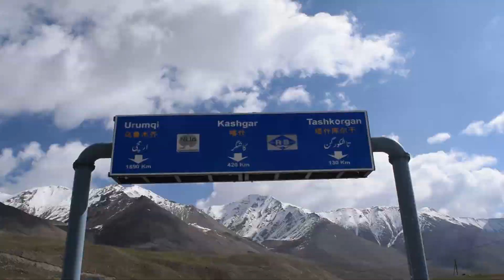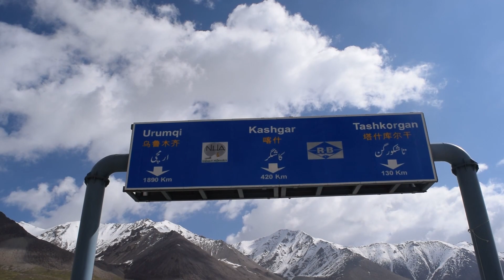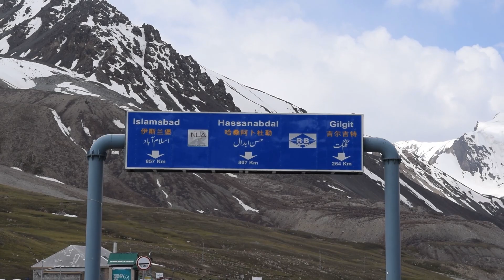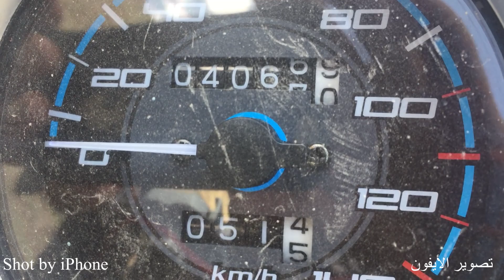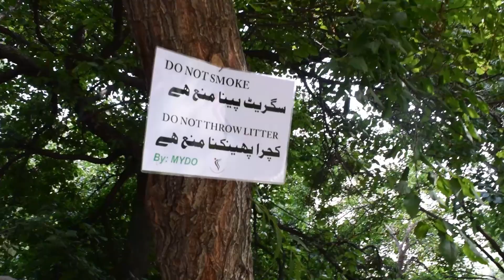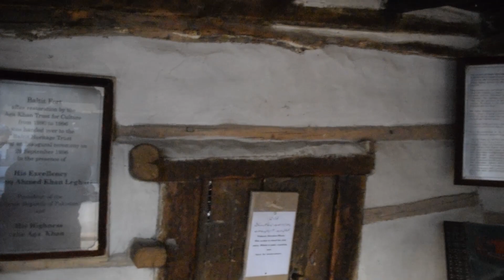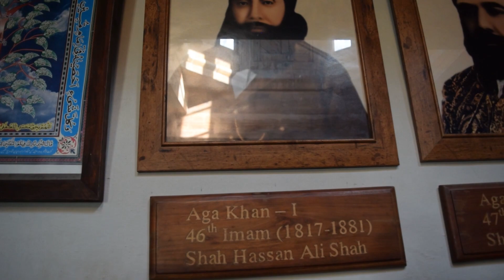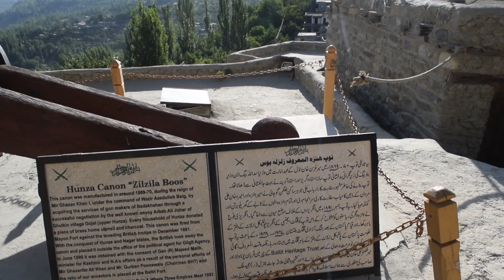وأخيراً حدود الصين على الدباب🔥😨😍 أعلى حد بالعالم😮 قلعة عمرها 800 سنة في هنزة😲 الاتحاد 💛🖤 في كل مكان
فلوق 12
لا يفوتكم هذا الفلوق تابعوا أعلى مكينة صرافة بالعالم ، أعلى حد في العالم وقلعة عمرها 800 سنة في هنزة
(قدم المقطع إلى الدقيقة 3 إذا طفشت من الطريق والموسيقى 😂😅 ..)
سلسلة باكستان على الدباب
الرحلة الأولى في هذه السلسلة إلى حدود الصين شمال باكستان
الجزء الرابع من الرحلة حيث كان السفر من مدينة سوست وإلى حدود الصين (خونجراب) ثم العودة إلى مدينة هنزة ..
الاتحاد في كل مكان
اعذروني على اختلاف الجودة في اللقطات مضطر لفعل ذلك حيث لا أمتلك الجو برو
إن شاء الله تكون التغطية تعجبكم
لا تنسوا تدعموا بتعليقاتكم وآرائكم اللي ما لي غنى عنها